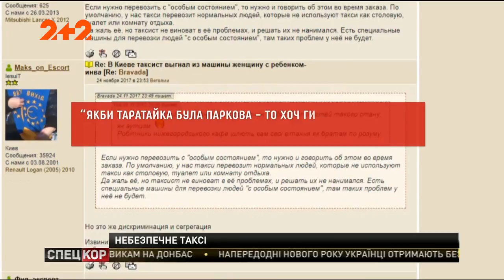Поліцію через суд змушують штрафувати таксистів-нелегалів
Частина перевізників подала до суду на Нацполіцію, за те, що вона не штрафує таксистів-нелегалів. Голова Української таксомоторної асоціації Андрій Антонюк звинувачує копів у тому, що вони ігнорують нелегалів, які підривають бізнес сумлінних перевізників.